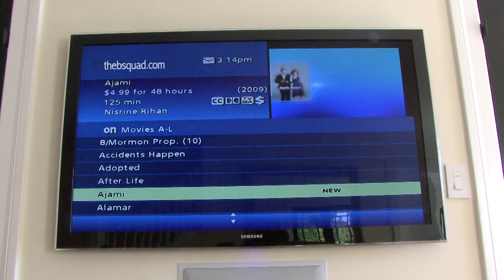Marmaduke | Order Marmaduke | thebsquad.com | On Demand | Funny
Marmaduke, Order Marmaduke, Marmaduke the movie, Marmaduke trailer, Mar Mar Mar Mar Mar Maduke. Two guys spend their saturday afternoon watching on demand and picking a movie.